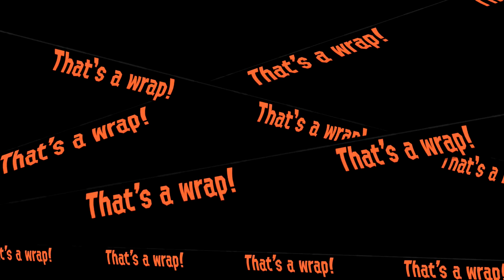Cap of Legend! Salmon Run! - Splatoon 2 Online Gameplay - Episode 72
Welcome to Splatoon 2 Part 72! We play some Salmon Run and get the Cap of Legend hat!

More information about Splatoon 2 -
The squid kids called Inklings are back to splat more ink and claim more turf in this colorful and chaotic 4-on-4 action shooter.
For the first time, take Turf War battles on-the-go with the Nintendo Switch™ system, and use any of the console's portable play styles for intense local multiplayer* action. Even team up for new 4-player co-op fun in Salmon Run!
Two years have passed since the original Splatoon™ game was released, and two years have also passed in Inkopolis! So expect a fresh wave of fashion, not to mention new weapons and gear. Dual wield the new Splat Dualies or stick to mainstays like chargers and rollers, which have been remixed with new strategic possibilities. As always, Turf War is the favored sport among Inklings, but they also dig ranked battles, taking down Octarians in a robust single-player campaign, and battling enemy Salmonids in one dangerous part-time job! No matter which way you play, splat at home or on-the-go with Nintendo Switch. Staying fresh never felt so good.
Turf War - Team up in fierce 4-on-4 multiplayer battles* to see which team can cover the most turf with ink
Salmon Run – 2-4 players* can team up for co-op fun and defeat waves of enemy Salmonids.
New weapons – Dual wield the new Splat Dualies and avoid getting splatted with the new Dodge Roll move. Mainstays like the Splat Roller and Splat Charger have been remixed to include new gameplay mechanics, and all special weapons are brand-new.
Local and Online Multiplayer - In a first for the series, compete in local multiplayer Turf War battles*, whether in TV mode or on-the-go in handheld or tabletop modes. Online battles also make a return**
New ways to play – Play with the Joy-Con™ controllers or the Nintendo Switch™ Pro Controller (sold separately), both of which support motion controls for better aiming
Fresh Updates - Similar to the Splatoon™ game for the Wii U™ console, updates will roll out post-launch, adding new content and in-game events.
Smart Device Support** - An upcoming smart-device application for the Nintendo Switch system will allow players to set play appointments with friends and teammates, as well as voice chat with friends during play sessions.
LAN Play - Up to 10 docked systems – eight players and two spectators – can connect via wired LAN (additional accessories required; sold separately). This feature allows players to create local Private Battle tournaments without the need for an internet connection. Local wireless play is perfect for your regular gaming get-togethers, but LAN Play is where it's at when you want to organize a serious tournament.
Customize – Change your Inkling's style with different weapons, headgear, clothes, and shoes. Gear isn't just aesthetic; it offers different boosts in battles.
amiibo - Compatible with all Splatoon™ series amiibo™ figures. By tapping these amiibo, the figure's character will appear in the game and befriend players. Befriend an amiibo character and they will remember favorited weapons, gear, outfits and option settings.